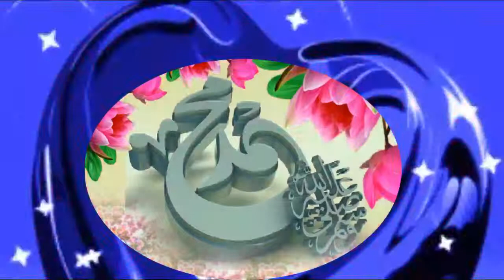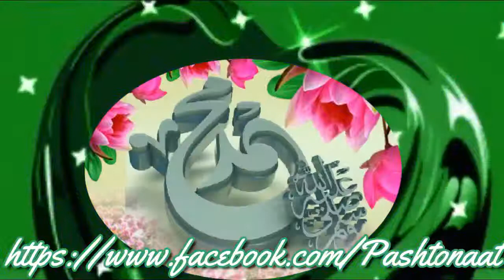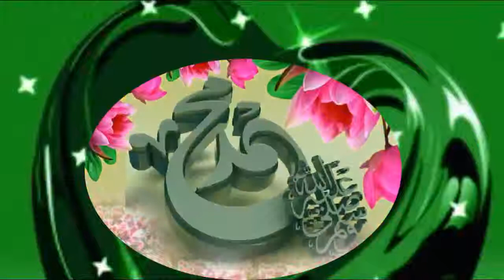Beautiful Pashto Naat- Tana Zar Zar Tana Zar Zar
Beautiful Pashto Naat
Tana Zar Zar Tana Zar Zar